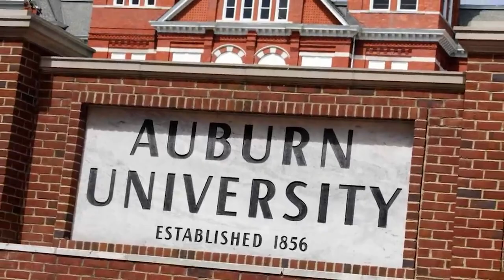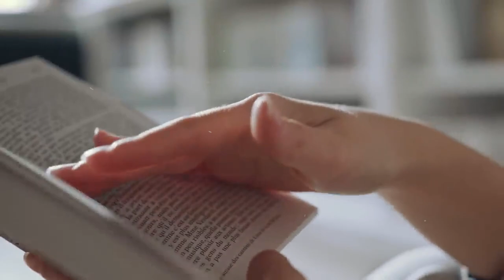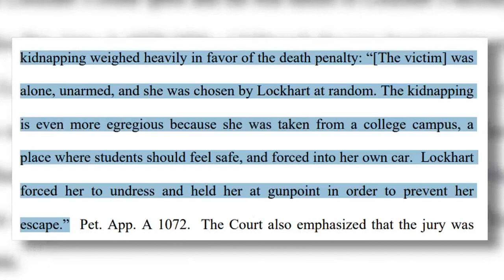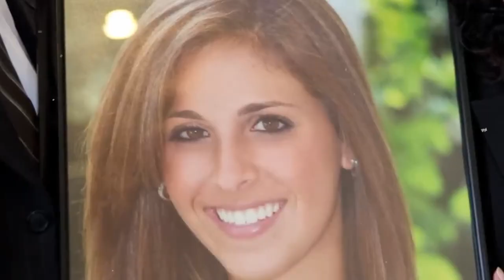The DEVASTATING Story of How Lauren Burk Was BRUTTALY Burned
The Devastating Account of How Lauren Burk Was Brutally Burned

In the series of crimes, some cases leave an indelible mark on the collective consciousness. This is the chilling tale of the murder of Laura Burk. Join us in the video as we delve deep into the dark case of Laura Burk's murder, seeking answers, examining the evidence, and shedding light on the sinister forces that tried to end her forever."